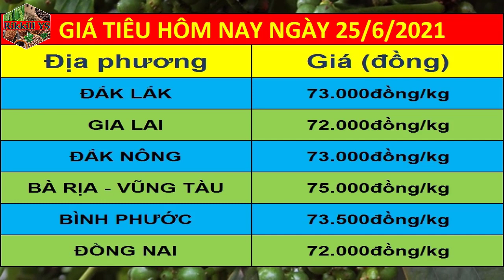Dự báo giá tiêu ngày 25/6/2021 | Giá tiêu sẽ liên tục tăng đột phá trong những ngày tới